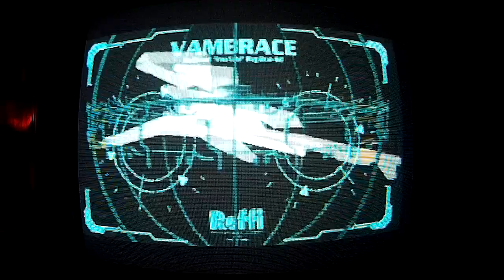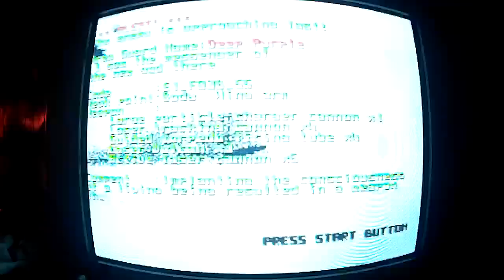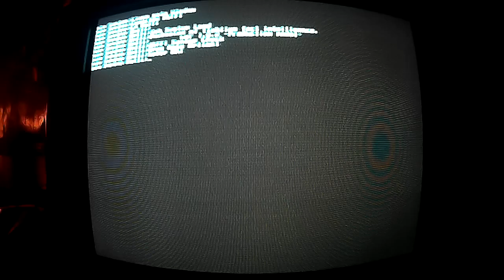GAMEPLAY THUNDER FORCE V @ SEGA SATURN 60Hz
GAM3RBAY ~ VIDEOGAME SYSTEM & TECH CULTURE ONLINE STORE 24H

GAM3RBAY ©